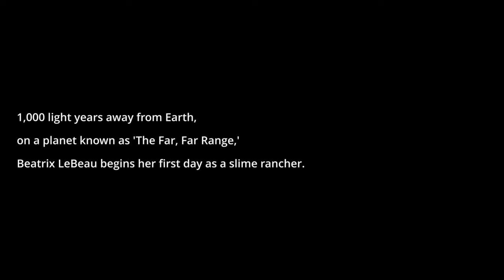NO MORE CALL OF DUTY ?! “Slime Rancher” #1